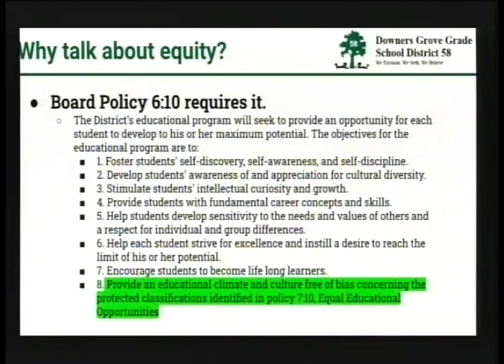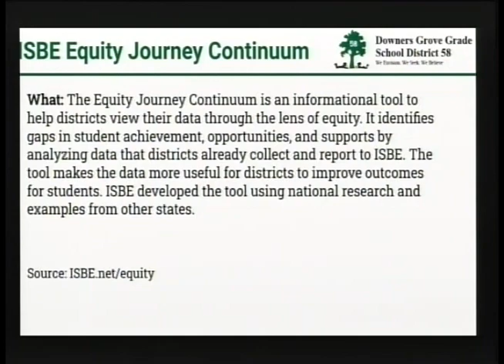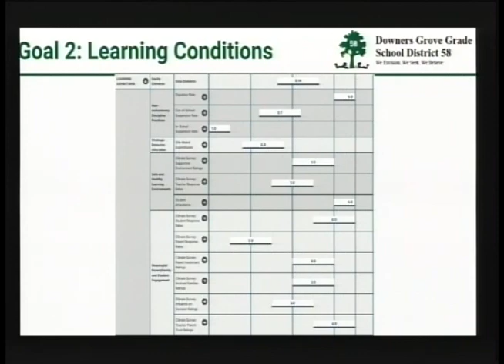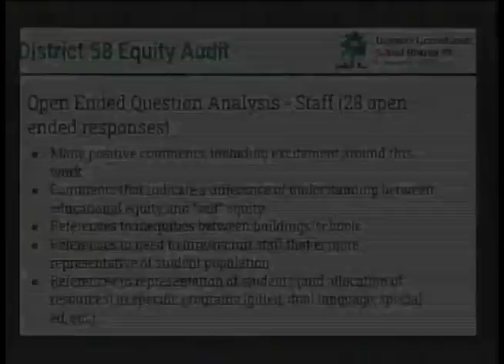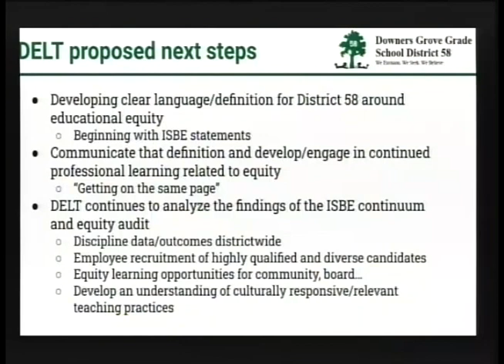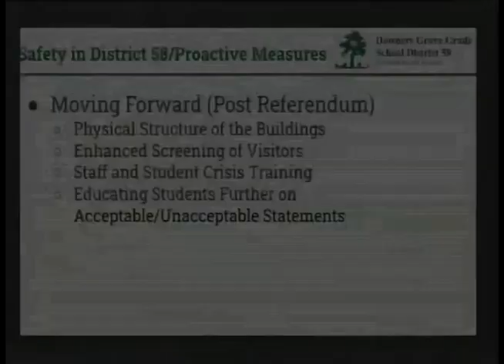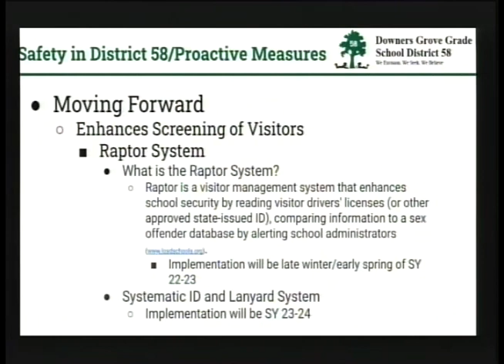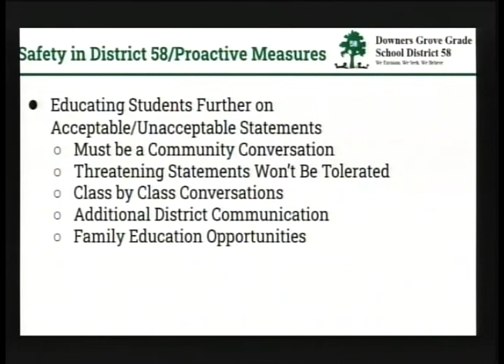District 58 Board of Education Meeting - November 21, 2022